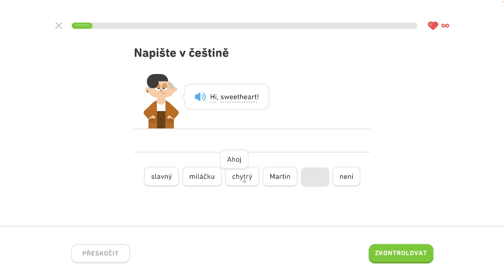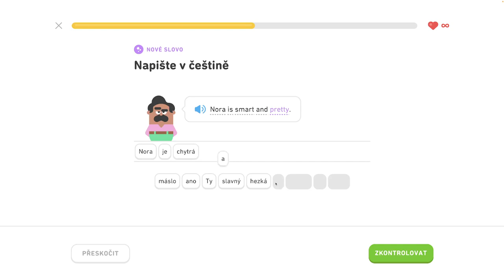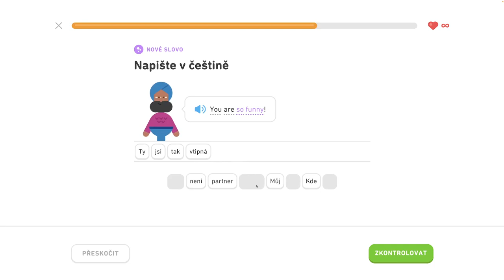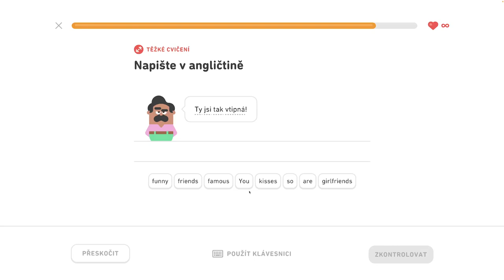🇺🇸 S1, J6 - Rozprávajte o vzťahoch 4/6 - Rozprávajte o vzťahoch, komunikujte na cestách